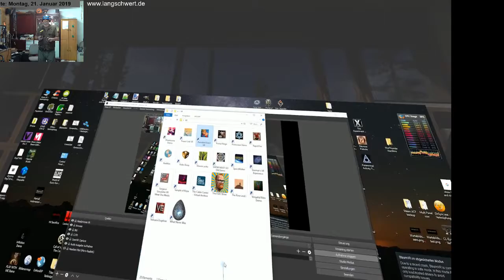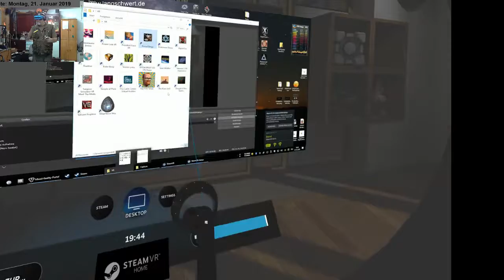🏴 Primal Reign VR